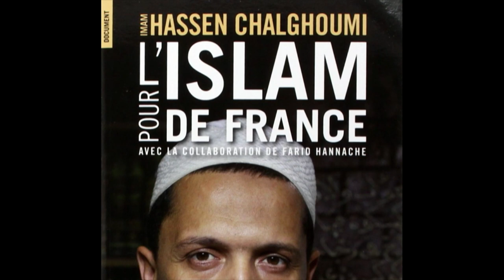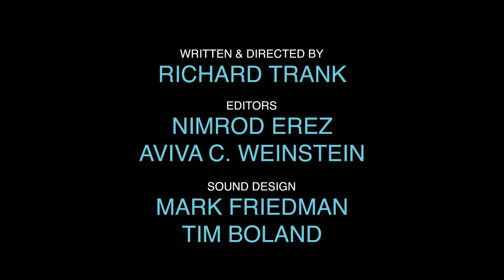Moriah Films presents Courage+Valor: Stories that Inspire: Imam Hassen Chalghoumi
This week, Moriah Films is honoring Imam Hassen Chalghoumi, leading Muslim cleric and founder of the Conference of Imams of France, in the latest short film from Courage+Valor: Stories that Inspire.

Chalghoumi, who came to France from his native Tunisia in 1996, is the founder of the Conference of Imams of France and the Imam of the Drancy Mosque. Drancy is notorious for being the railway point where thousands of French Jews were deported to Nazi death camps during the Holocaust and Chalghoumi believes that it is not a coincidence that he got there. He teaches that the Holocaust was a tragedy to the Jewish people but also a tragedy for all humanity. Chalghoumi, who has been called a “Puppet of the Jewish community,” the “Imam of the Jews,” is well-known for his involvement in interfaith forums and initiatives and has received many death threats for his friendly ties with CRIF, the umbrella group representing French Jewish communities, and for visiting Israel several times. ISIS has put a fatwa on Chalghoumi‘s life. Despite this, he perseveres. “We cannot raise our hands in surrender. We have to continue with our work. In the end, this violent minority will not have the final word; I will continue to struggle actively against racism and extremism,” he said.

In 2016, Chalghoumi accepted the Simon Wiesenthal Center’s Medal of Valor.